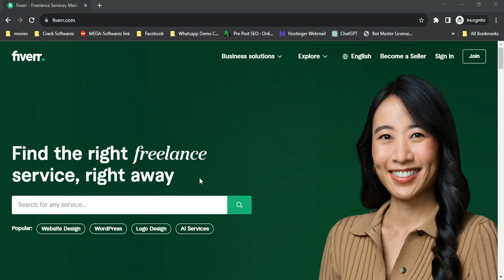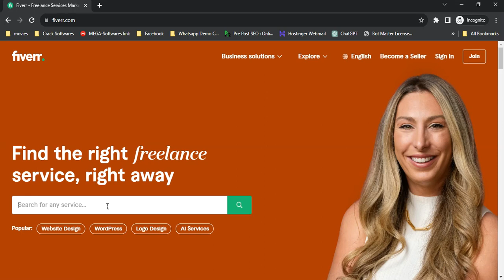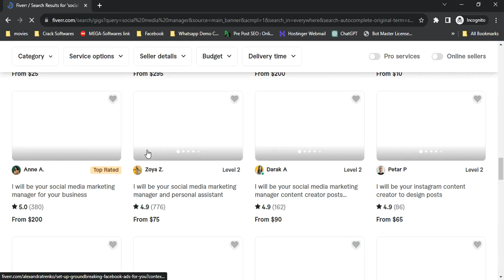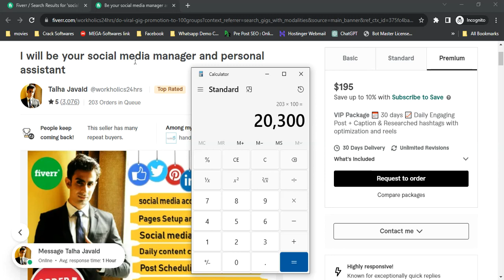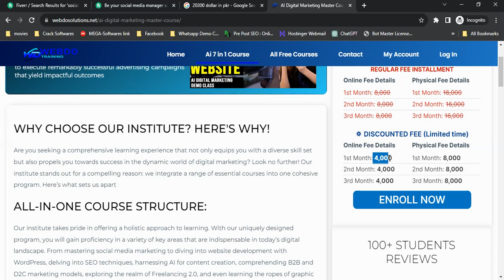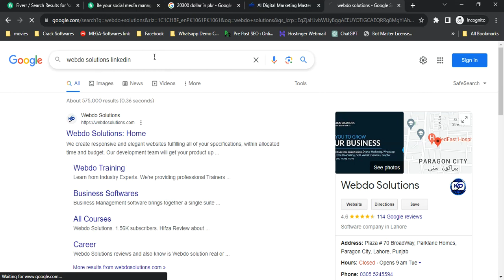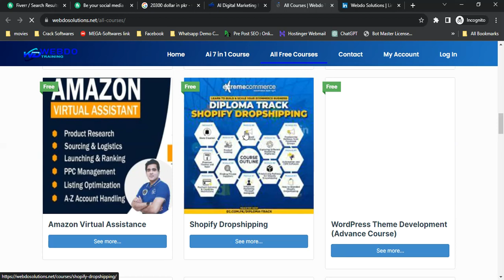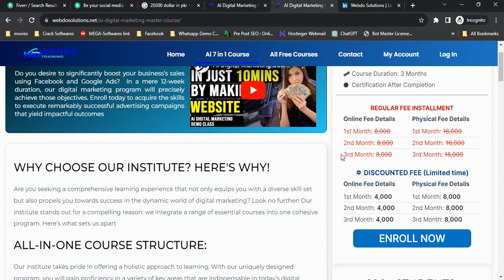"Where to start Freelancing? Your Ultimate Guide to Freedom and Flexibility"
Welcome to our ultimate guide to freelancing! In this insightful video, we demystify the concept of freelancing and delve into its endless possibilities, offering you a newfound sense of freedom and flexibility. Whether you're a seasoned freelancer or just starting out, this comprehensive guide will provide you with valuable insights and tips for thriving in the dynamic world of freelancing. Prepare to explore the numerous advantages that come with being your own boss and controlling your own destiny. Discover how to leverage your skills, talents, and passions to build a successful freelancing career that aligns with your desired lifestyle. With our step-by-step guidance, you'll learn how to navigate the challenges, overcome common obstacles, and carve your own path to success. Throughout this video, we'll uncover the secrets to finding high-paying clients, establishing a stellar reputation, and continuously growing your freelancing business. Our expert tips will help you master the art of self-promotion, leverage social media platforms effectively, and create a compelling freelance portfolio that attracts lucrative opportunities. As we progress, we'll also address the crucial aspects of time management, work-life balance, and self-discipline that are integral to freelancing success. Our goal is to equip you with the necessary knowledge and tools to thrive in this ever-evolving industry, while maintaining your own personal well-being and happiness. Join us on this enlightening journey as we break down the barriers of freelancing and empower you to unlock your full potential. Don't miss out on the opportunity to embrace the freedom and flexibility that freelancing offers.